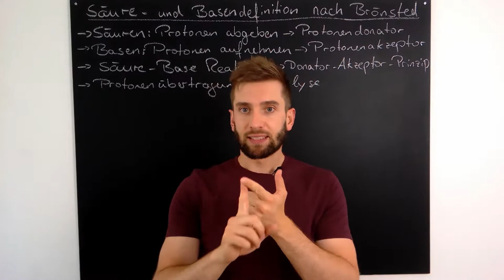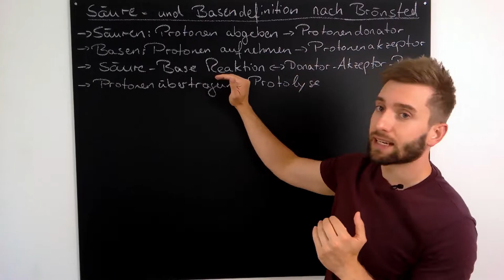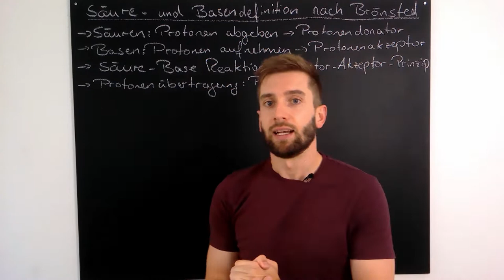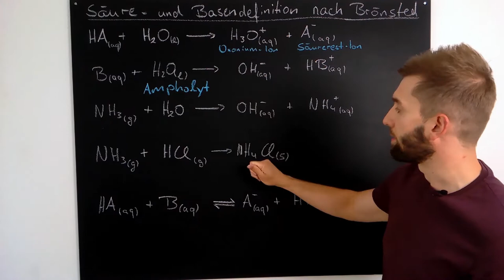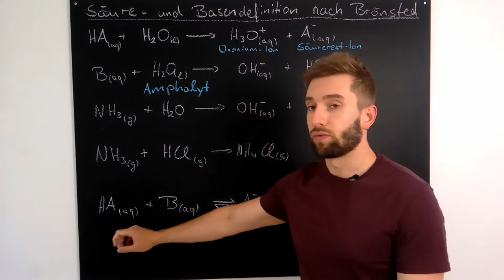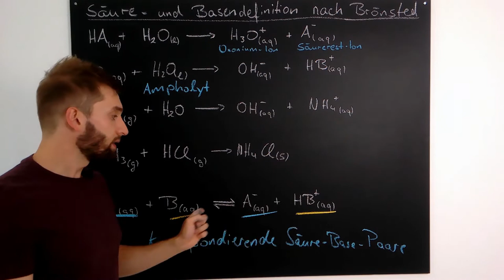Säure-Base-Theorie nach Brönsted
Die Säure-Base-Theorie nach Brönsted ist eine der grundlegenden Theorien zum Verständnis von Säure-Base-Reaktionen. In diesem Video wird zunächst die Definition vorgestellt. Anschließend werden Beispiele und die sogenannten "korrespondierenden Säure-Base-Paare" besprochen.

0:00 Einleitung
0:32 Definition des Säure-Base-Begriffs
2:43 Protolysereaktionen nach Brönsted
6:52 korrespondierende Säure-Base-Paare